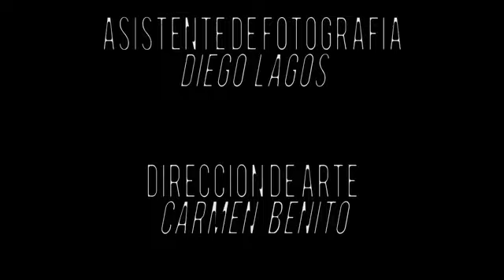EL PRiNCiPE GAY STORY